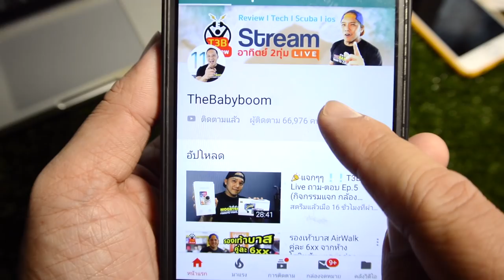คานหลังคา (อะเส) สร้างโรงจอดรถเอง ต่อเติมบ้าน Ep13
โรงจอดรถทำเองครับ วิธีขึ้นคาน คนเดียวก็ทำได้ครับ ไม่ยากอย่างที่คิด ไม่ต้องง้อช่าง ผมไม่ใช่ช่างมืออาชีพ ทำคนเดียวทุกขั้นตอน  ติดตามกันไปนะ เริ่มตั้งแต่ . ฐานรากกันเลย